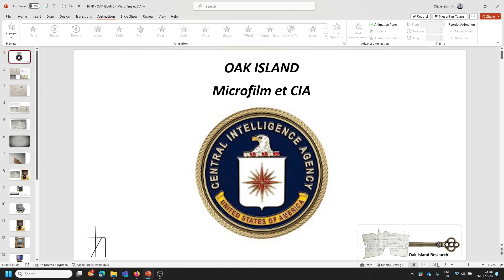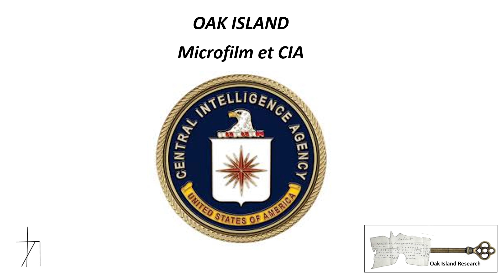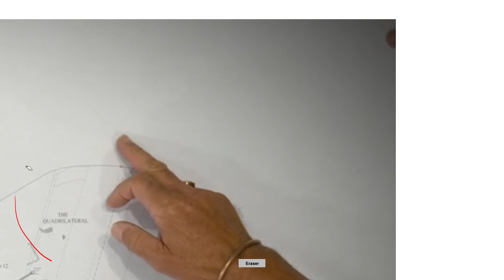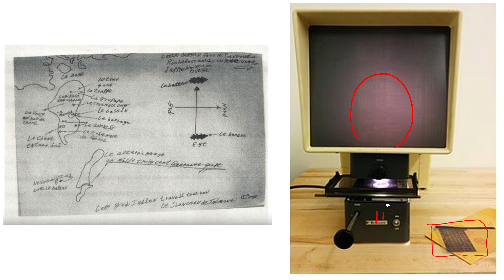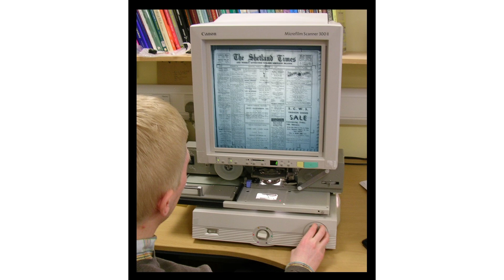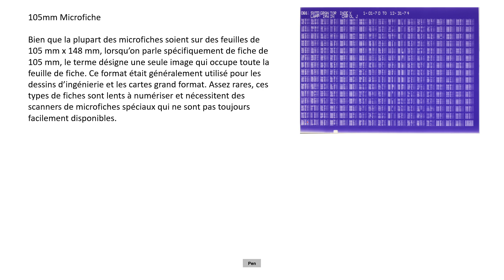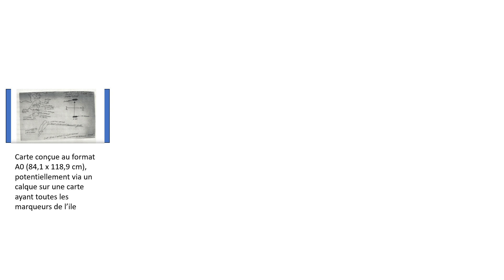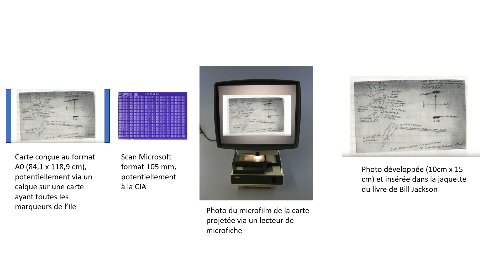16 FR - OAK ISLAND - Microfilm et CIA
Comment cacher autant de détails dans la carte de Zena Halpern.
. La carte qu'on nous présente généralement est-elle bien l'originale découverte par Don ruh et Zena Halpern ?